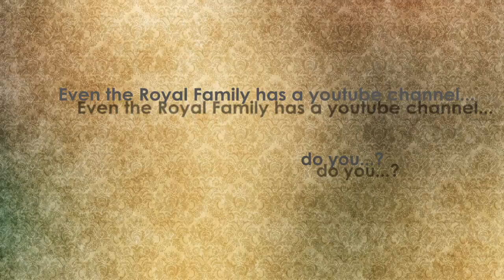GOSH Productions Ltd Showreel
GOSH Productions Ltd Showreel - snippets from different projects.